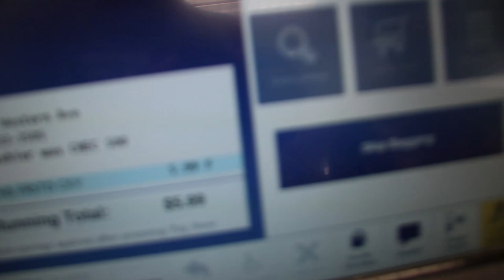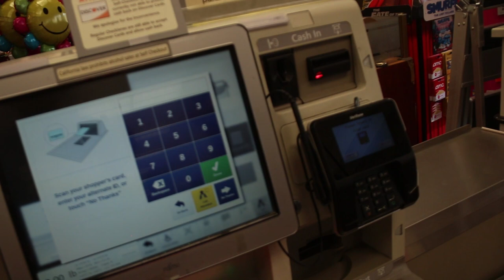Random La Trip!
Randomly Went to la and on the way there got in contact with Nigel Alexander and had a sesh with him enjoy!